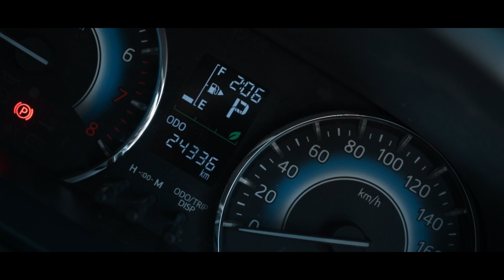TOYOTA ALL NEW RUSH (DARK RED MICA METALLIC) TYPE S TRD SPORTIVO 1.5 A/T (2019)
TOYOTA ALL NEW RUSH (DARK RED MICA METALLIC)
TYPE S TRD SPORTIVO 1.5 A/T (2019)

*Deskripsi:
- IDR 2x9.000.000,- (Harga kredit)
- Jarak Tempuh Rendah 24.364KM
- Pajak Hidup
- Eksterior Sporty Dengan Warna Fresh & Tambahan Aksen TRD Sportivo
- Mobil Mengkilap & Mulus Seperti Baru
- Interior Mewah & Memanjakan Pengemudi
- Kursi Empuk & Nyaman
- Kabin Lega & Nyaman Menjadi Idaman Keluarga
- Tangguh Di Segala Medan
- Mobil Lulus Inspeksi Dijamin Cakep & Aman

*Spesifikasi:
- 4 Silinder, DOHC, Dual VVT-i
- Daya Maksimum 104 PS/6.000 rpm
- Torsi Maksimum 136 Nm/4.200 rpm
- Kapasitas Tangki BBM 45 Liter
- Kapasitas Penumpang 7 Orang
- Sistem Rem ABS dengan EBD dan BA
- Ground Clearance 220 mm
- Sistem Bahan Bakar EFI

GOOGLE/IG/FB/YT/TIKTOK/TWITTER: "Auto88group"